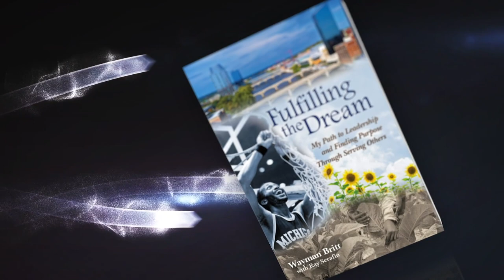Fulfilling The Dream with M.C. Burton III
In this episode of "Fulfilling the Dream," host Wayman Britt talks with MC Burton III, a former athlete turned musician and composer. Burton shares his transformative journey from Michigan to California, where he pursued his passion for music despite initial challenges and criticism. He reflects on the importance of hard work, dedication, and the influence of his father and figures like Kashif in his music career. Burton also discusses his spiritual journey, the impact of faith on his life, his perspective on racial labels, and the significance of family values. His story is one of perseverance and the pursuit of dreams, inspiring listeners to follow their passions with conviction and belief.